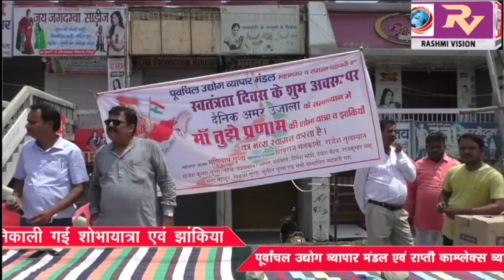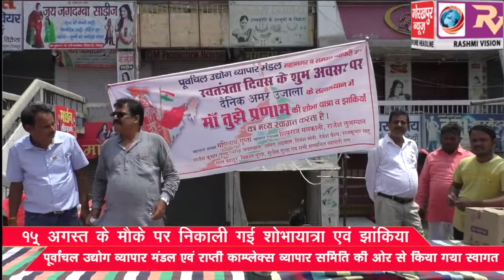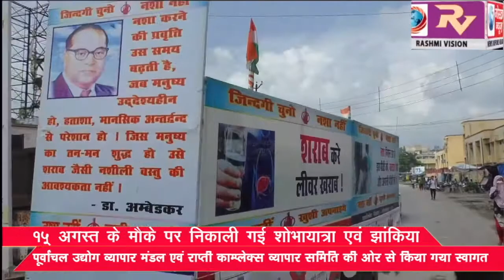15 अगस्त के मौके पर निकाली गई शोभायात्रा एवं झांकियां, पूर्वांचल उद्योग व्यापार मंडल एवं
15 अगस्त के मौके पर निकाली गई शोभायात्रा एवं झांकियां, पूर्वांचल उद्योग व्यापार मंडल एवं राप्ती काम्प्लेक्स व्यापार समिति की ओर से किया गया स्वागत